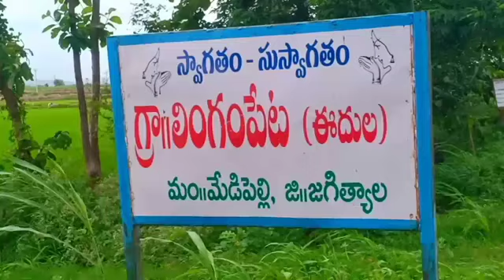వరి నాట్లు వేసుకుంటూ కేసీఆర్ మీద కూలీలు పాడిన పాట//Telangana Cults//sindhu🙏🏼🙏🏼🙏🏼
Cultivation workers sing a Song on Cm kcr